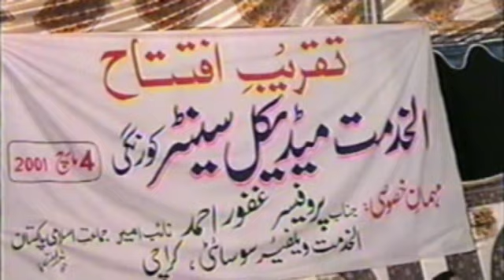Inauguration Ceremony of Alkhidmat Hospital, Korangi - Dr Faiyaz Alam